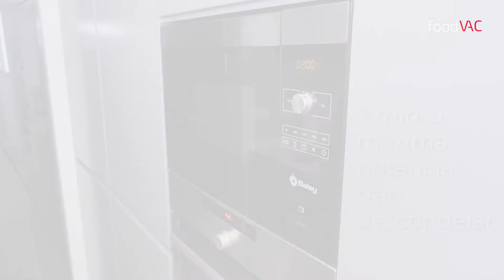Preparado de arroz meloso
Te enseñamos a regenerar nuestros preparados de arroz en su forma melosa.

Te servirá para preparar nuestros preparados de:
1. Arroz de bogavante
2. Arroz de marisco
3. Paella Valenciana
4. Arroz de secreto Ibérico y boletus
5. Arroz de pato con alcachofa
6. Arroz de verduras
7. Arroz de pollo de granja con verduras

Recuerda que también puedes regenerar nuestros preparados de arroz en seco.

¡A disfrutar!